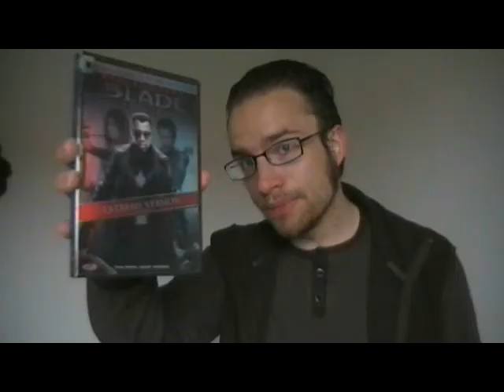Blade Trinity movie thoughts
Playlist for my videos on Marvel (other than MCU, Spider-Man and X-Men)